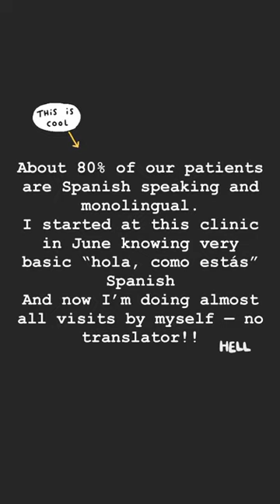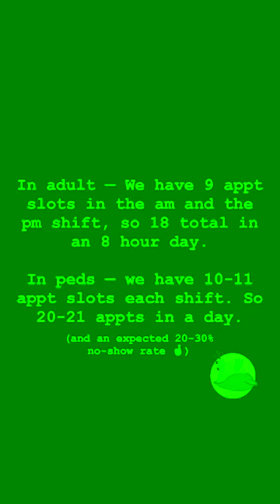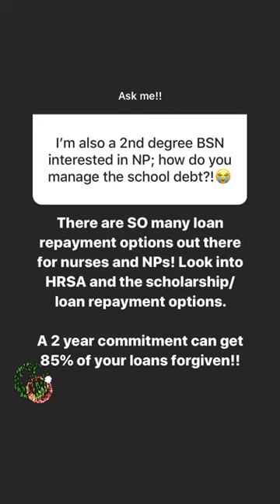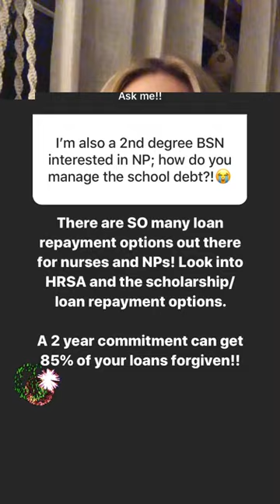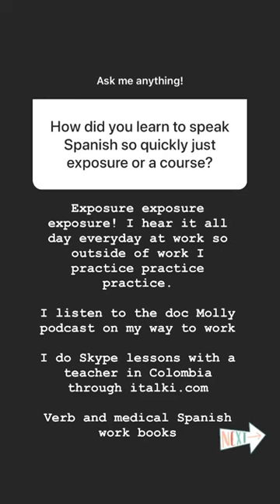Angie Girard NP Takeover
Meet HIP Ambassador Angie Girard, a Family Nurse Practitioner from Colorado. ✨ Today for our NPWeek Takeover, she will share that she wanted to be an NP to provide quality healthcare for underserved populations abroad and domestically. Be sure to tune in!

For more, follow Angie @sincerely_angie on Instagram.